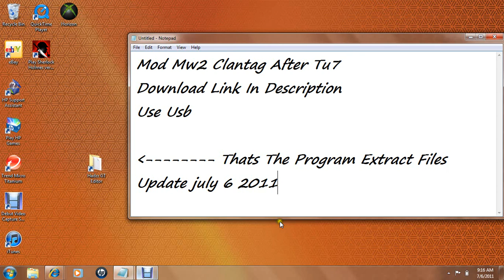Mod Mw2 Clantag *Updated*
Clan Tag Editor:
1)Set your clan tag to 4 characters on your account.

2)Open in Hadzz and go to the Clan Tag tab

To save it to a modded profile:
3)Check the radio button "Modded Profile"

4)Edit your clan tag and press "Save"

5)Now when you create a modded profile it will automatically inject the clan tag to the

Created By MeTic Twiisted